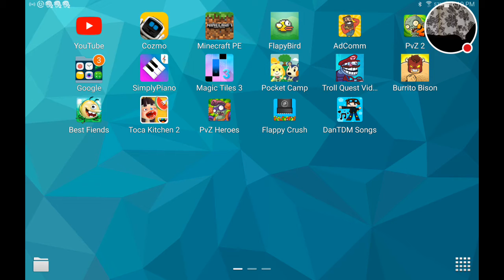we play plant vs zombies 2 burrito bison!!!!!!!!!!!!!!!!!!!!!!!!!!!!!!!!!!!!!!!!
watch  me play plants vs zombie and burrito bison